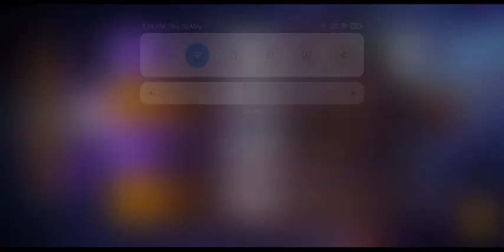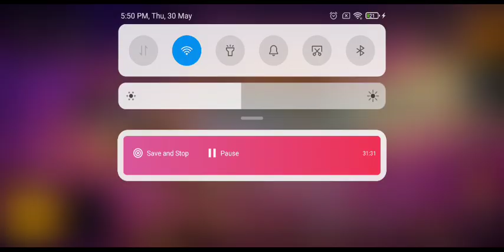iski maa ka mjay he mjay (3)